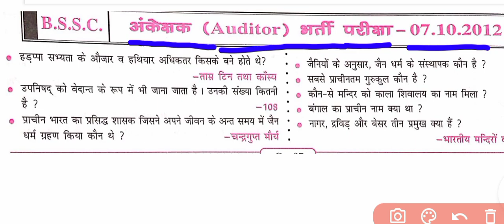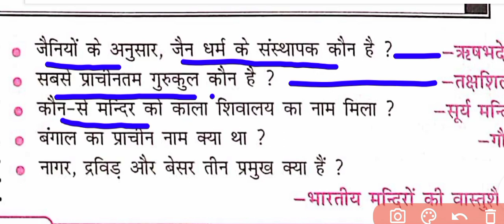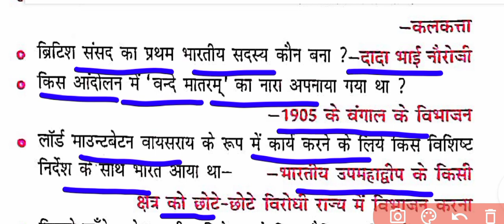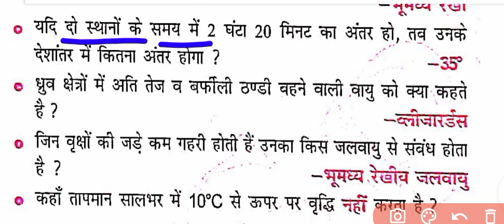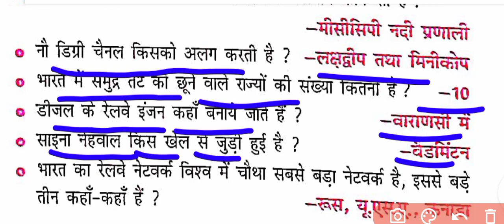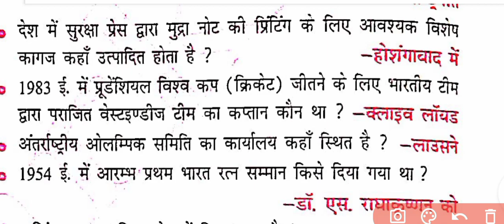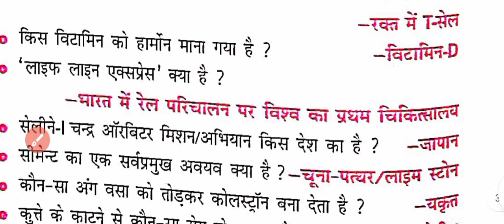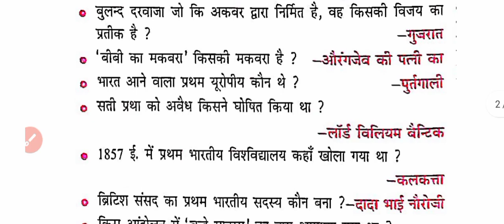BSSC CGL3 सचिवालय सहायक 2022 @12 practice Set 12 Previous year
This is my video recorded with AZ Screen Recorder.